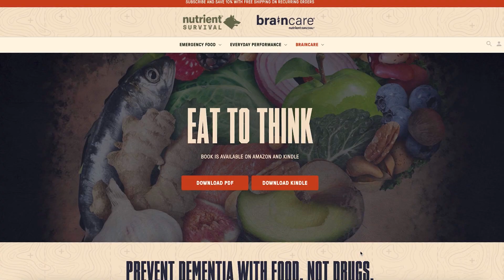Eat To Think: The Power of Nutrient-Dense Foods for Enhanced Cognitive Function!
Nutrient Survival Embraces Comprehensive Brain Health with Groundbreaking Book Launch and New to the World Functional Brain Boosting Bars